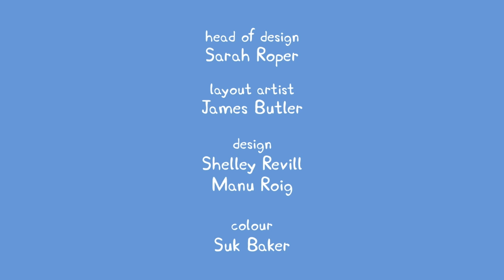Peppa Pig | Police Car | Peppa Pig Official | Family Kids Cartoon